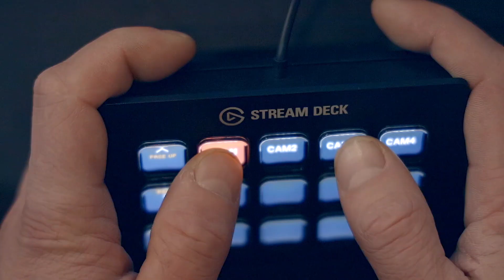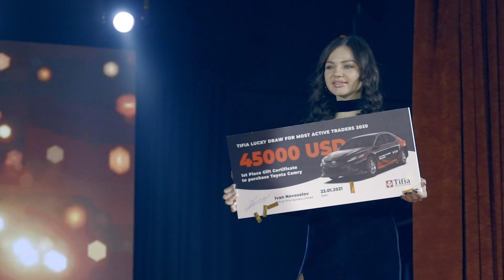BACKSTAGE TIFIA LUCKY DRAW 2020 LIVE STREAM , 23 JANUARY 2021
BACKSTAGE of the live broadcast of the ticket draws within the contest  Tifia’s Lucky Draw.

The 9 winners have been determined! Tifia Lucky Draw promotion, held for clients from Malaysia, Brunei, Indonesia, and the Philippines with deposits of over $500 made during the promotion period.

Please meet our lucky clients who win Toyota Camry worth $45,000, 2 powerful laptops, and 2 latest smartphone models from Tifia